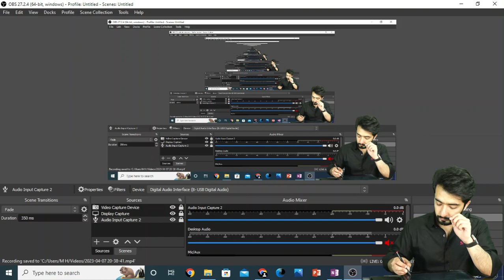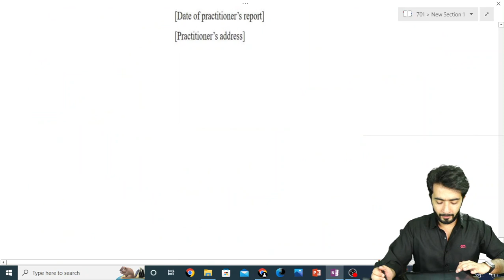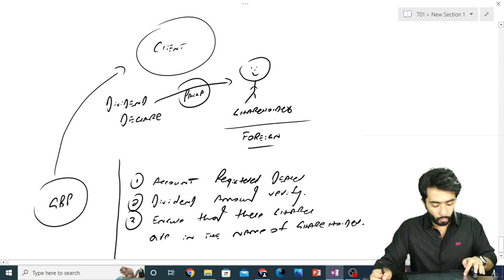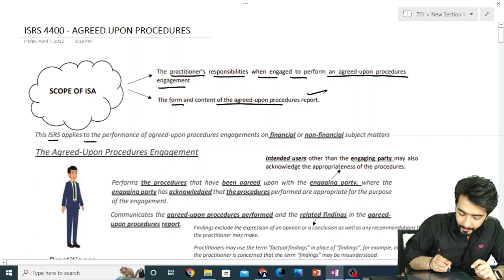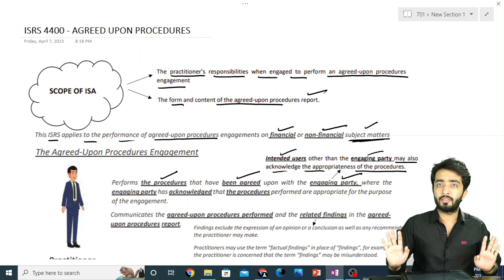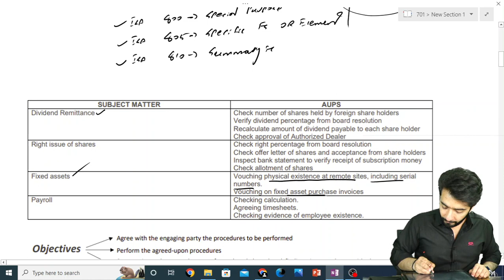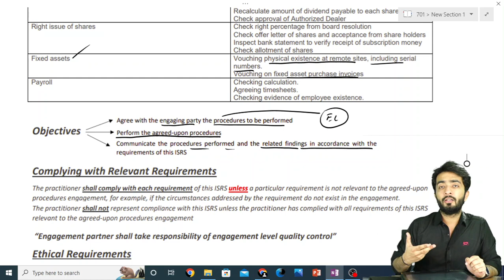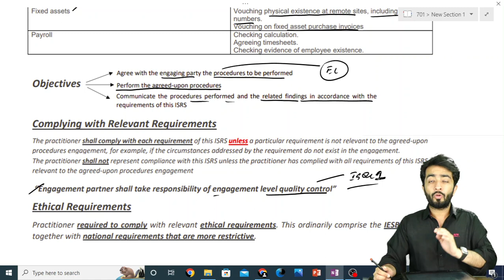ISRS 4400 - AUP - LECTURE 1 - DIFFERENCE BETWEEN AUSSRANCE AND RELATED SERVICES